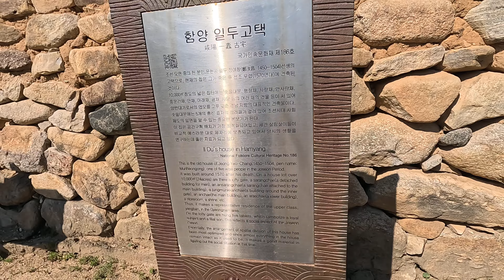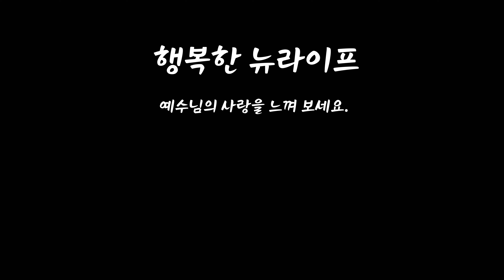미스터 션샤인 촬영지 함양 개평 마을 / 한옥 마을 / 조선오현 일두 정여창 선생 고택 / Gaepeong Old Village in Korea.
조선 시대 성리학을 이끈 다섯 명의 대가를 가리켜 ‘조선오현(朝鮮五賢)’이라 부르는데 그 중의 한 분인 문헌공 일두 정여창 (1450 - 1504) 선생의 고택이 있는 곳 입니다.
미스터 션샤인이란 영화도 찍었다네요?

어릴 때는 고리타분 하고 낡아만 보이던 한옥들이 외국 생활을 오래 하다가 오니 좋아 보이더군요.
요즘 지은 지 오래된 한옥 마을을 찾아서 돌아 보고 있습니다.
다니다 보니 한옥에 대해 공부도 하게 되고 지역별 특색도 알게 되더군요.
지역의 역사 공부도 되고요.
그런데 한옥 마을이 알려져 있지 않아서 찾기 힘들었습니다.
제가 정보를 알지 못해서 영상에서 말씀 드리지 못하는 것이 많습니다.
인터넷에서 찾아 보시는 재미를 드리겠습니다. ^ ^
제가 알지 못한 정보가 있으면 댓글로 알려 주세요.

영상을 찍은 카메라는 고프로 히어로 12 블랙 입니다.